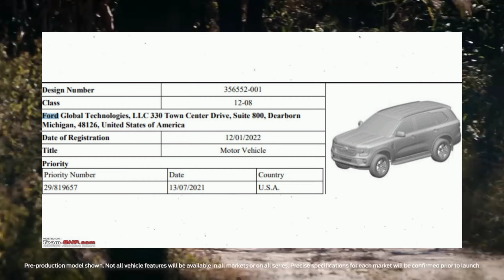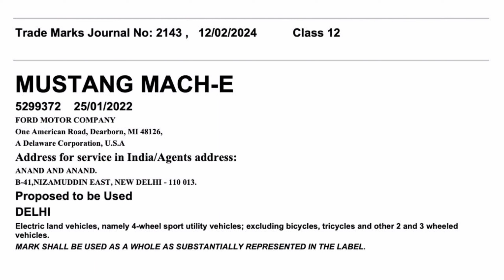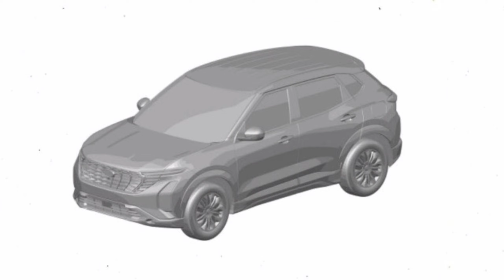Ford Endeavour spotted in India💥with Raptor🤩. Launch soon?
Here, in this video I discussed about upcoming new generation Ford Endeavour,Ford Raptor, Ford Mustang Mach-E & a new mid size suv from Ford in India.

Main video of Ford Raptor ( Ford News Europe)